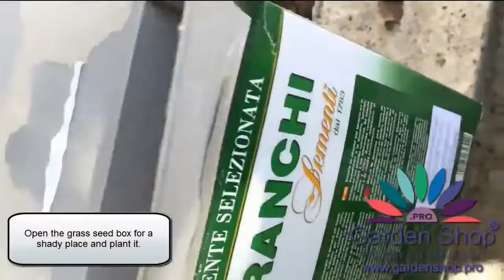Comment semer du gazon à Saint-Maur-des-Fossés